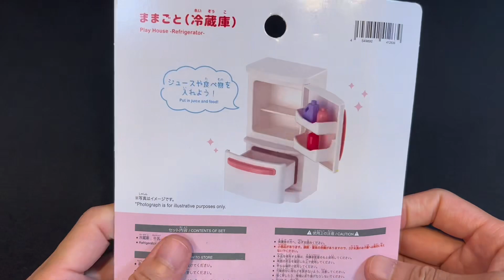2 minutes satisfying with Unboxing Play House Refrigerator | ASMR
cute miniature toy satisfying video with satisfying unboxing